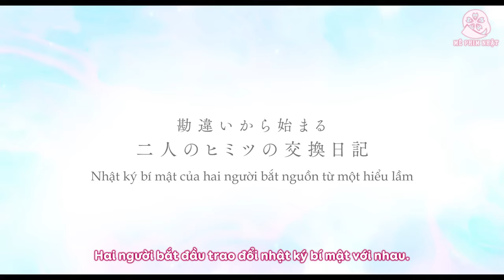Trailer Koukan Uso Nikki (Nhật Ký Bí Mật của Đôi Ta)2023[Mê Phim Nhật][Vietsub]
🎬THÔNG TIN:
• Tạm dịch: Nhật Ký Bí Mật của Đôi Ta
• Tựa đề gốc: 交換ウソ日記 / Koukan Uso Nikki / Our Secret Diary
• Nội dung phim:
Kuroda Nozomi nhận được một lá thư trong hộc bàn của mình, trên đó chỉ có 3 chữ vỏn vẹn:
"Tớ thích cậu!"
Người gửi chính là Setoyama Jun, chàng trai nổi tiếng nhất trường. Dù nghĩ rằng đây chỉ là trò đùa nhưng cô vẫn gửi hồi âm lại trong ngăn đựng giày của cậu. Và thế là hai người bắt đầu trao đổi nhật kí bí mật cho nhau.
Trong lúc này Nozomi phát hiện ra đối tượng của bức thư kia chính là bạn thân của cô... Tất cả chỉ la một sự hiểu lầm, nhưng không đủ can đảm nói ra sự thật, cô tiếp tục trao đổi nhật kí với Setoyama với thân phận là bạn thân mình.
Một cô gái luôn e dè nhìn trước đoán sau, và một chàng trai thẳng thắn nghĩ gì nói đó. Thoạt đầu Nozomi tưởng chừng như không thể nào hợp với Setoyama, nhưng càng trao đổi tâm sự, cô càng bị cậu thu hút...
• Bộ phim được chuyển thể từ manga cùng tên của tác giả Iiyo Sakura
• Đạo diễn: Takemura Kentaro
• Biên kịch: Iiyo Sakura(Manga),  Yoshikawa Nami
• Thể loại: Movie(Phim chiếu rạp)
• Với sự tham gia của các diễn viên chính:
Takahashi Fumiya vai Setoyama Jun
Sakurada Hiyori vai Kuroda Nozomi
Kayashima Mizuki vai Matsumoto Erino
Sota Ryosuke vai Yoneda Haruto
Saito Nagisa vai Hayashi Yuko
Itagaki Mizuki vai Yano Hiroto
Và các diễn viên khác.
Nguồn Trailer được Vietsub bởi Mê Phim Nhật! Không reup dưới hình thức nào‼
📝NHÂN SỰ:
• Dịch: Eila
• Timer: Mông
• Edit: Roku
• Type/Enc: PiNyan